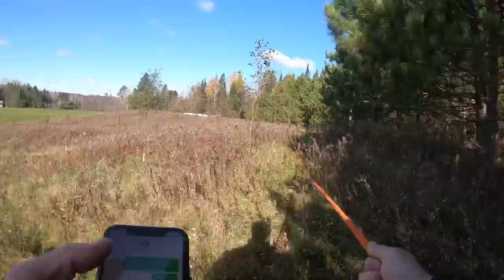Blood tracking dog recovers central WI stud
Bavarian mountain hound recovers 158” Wisconsin buck